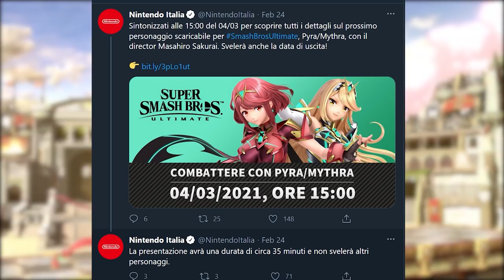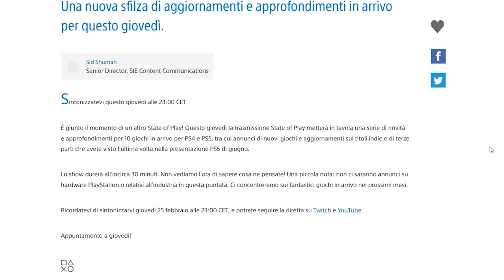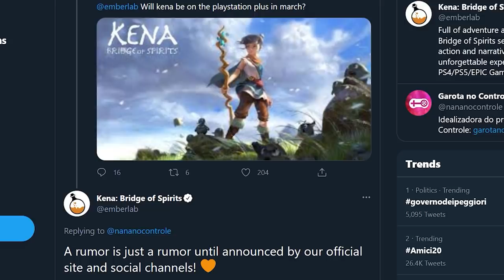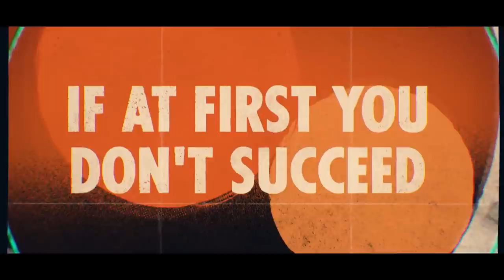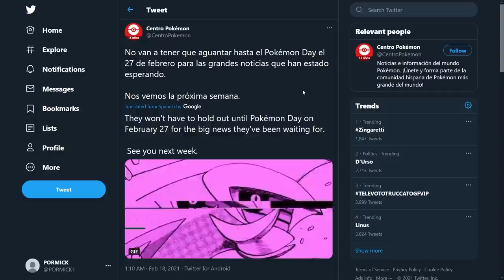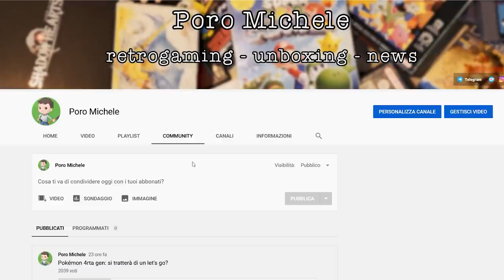Cosa vedremo nello State of Play e nel Pokémon Presents? PREDICTION E SPERANZE | TG PORO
00:00 - Intro
01:04 - Combattere con Pyra e Mythra SSBU Direct
01:35 - Skyward Sword preorder
02:01 - State of Play
05:28 - Pokémon presents
07:49 - Sondaggione

Io sono il Poro State, Michele presents, ciao!